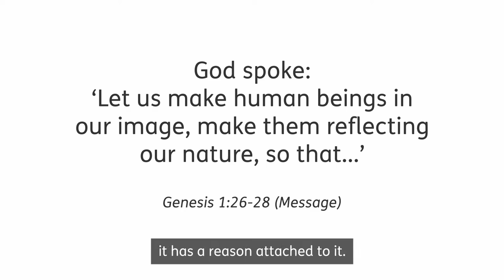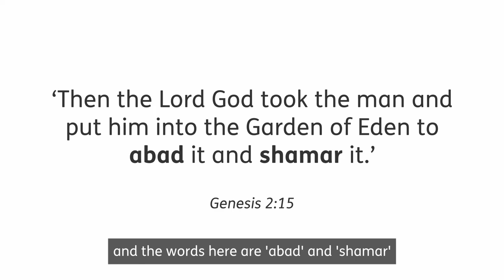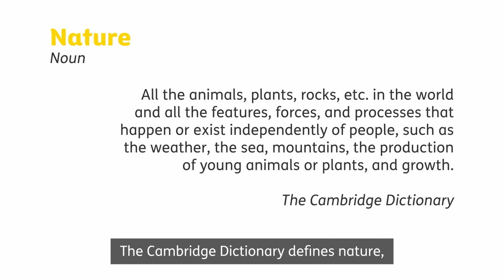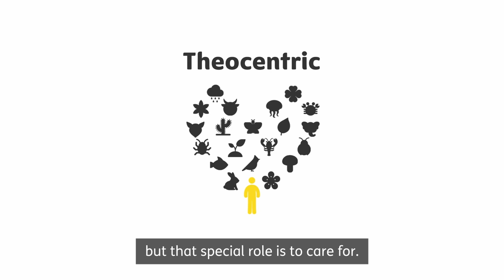Session #1: What the Bible says about the natural world: Christianity and Climate Change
Welcome to session #1 of Tearfund Canada's series, "Christianity and Climate Change" with Dr. Katharine Hayhoe.

In this video, Dr. Hayhoe will be going over what the Bible says about the natural world.